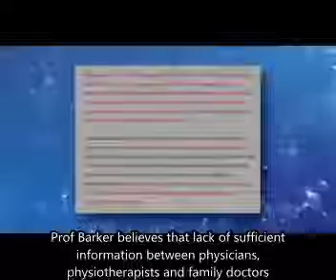📚 Evidence-Based Practice in Physiotherapy 💡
In this video, we explore the power of evidence-based practice (EBP) in physiotherapy and how it transforms treatment outcomes. EBP ensures that patients receive the best possible care based on the latest research, clinical expertise, and patient preferences.

🔍 What is Evidence-Based Practice?

Combines Research & Clinical Expertise: EBP uses the best available research evidence alongside physiotherapists' clinical skills to create personalized treatment plans.
Improves Treatment Outcomes: EBP helps ensure that interventions are both effective and safe, leading to better patient results.
Patient-Centered Care: EBP takes into account patients' values and preferences, making treatments more tailored to individual needs.
💡 Key Steps in Evidence-Based Practice:

Ask: Identify a clinical question related to a patient's condition.
Acquire: Search for the best available evidence (research, studies, guidelines).
Appraise: Critically evaluate the quality and relevance of the evidence.
Apply: Integrate the findings into clinical practice, ensuring it’s aligned with patient preferences.
Assess: Continuously assess the effectiveness of the treatment plan and make adjustments as needed.
🌟 Why EBP is Essential in Physiotherapy:

Promotes the use of the most current and effective therapies.
Ensures physiotherapists are up-to-date with advancements in their field.
Supports patient safety and encourages the use of non-invasive, proven techniques.
Increases the credibility and trust of physiotherapy as a healthcare profession.
💥 Benefits of EBP in Physiotherapy:

Enhanced Patient Satisfaction: Personalizing care to patients’ needs increases satisfaction and engagement.
Improved Clinical Outcomes: Evidence-backed interventions tend to lead to faster and more sustainable recovery.
Reduced Risk of Harm: By applying only proven treatments, we minimize the risk of ineffective or harmful interventions.
💪 Start incorporating evidence-based practices into your physiotherapy treatments today for optimal results and better care.